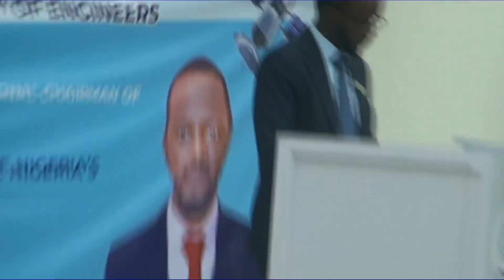NISE 2023: Citation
Hello! Today, we bring you "NISE 2023: Citation".

The Nigerian Institution of Space Engineers (NISEng) is to avail its members and the space community with programmes and innovations of highest quality, in order to produce world-class engineering professionals who can address contemporary challenges in the space industry.